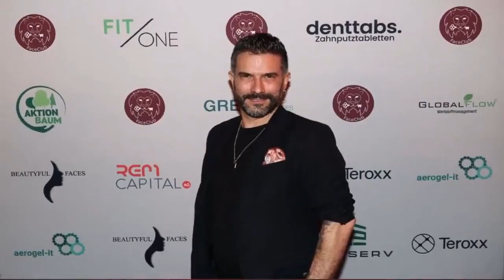Wird alles besser? Marc Terenzi wurde aus Klinik entlassen【Nachricht】